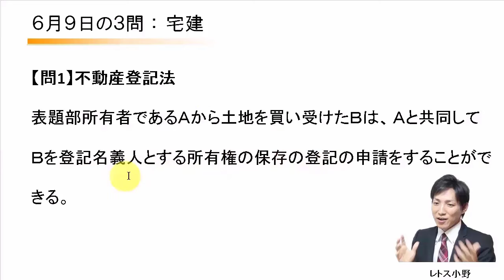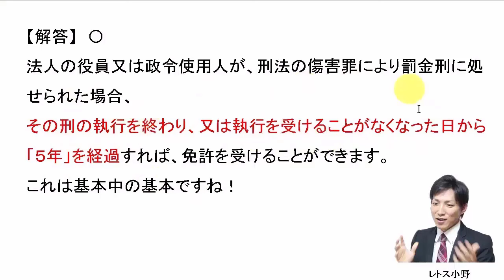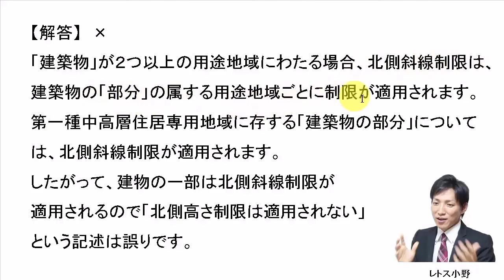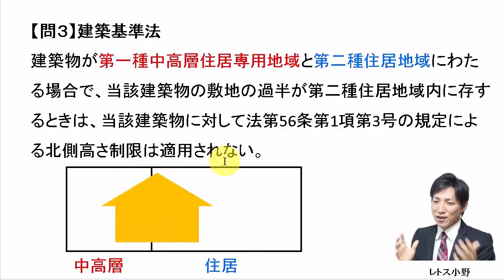【宅建過去問】6月9日の３問【レトス小野】宅建過去問解説